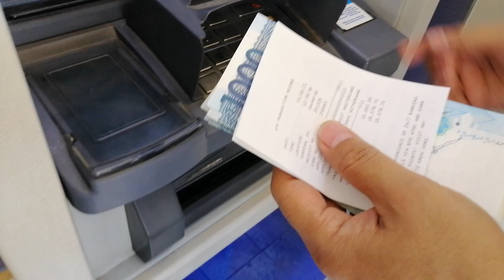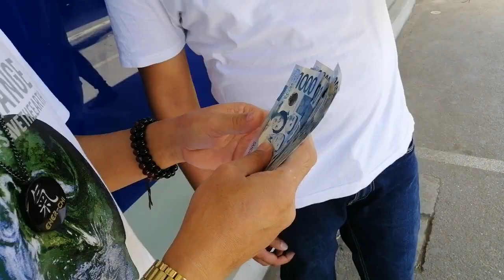thank you EC pandemic INCOME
DAILY PAY OUT